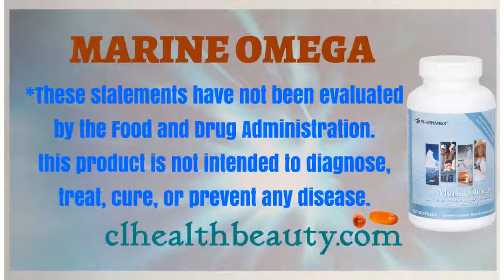👍Nu skin⭐Marine Omega